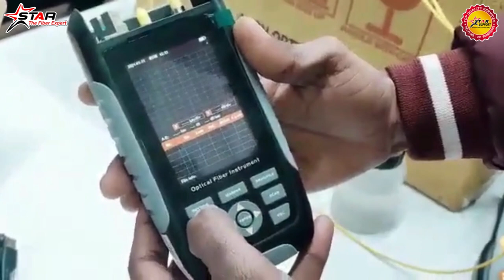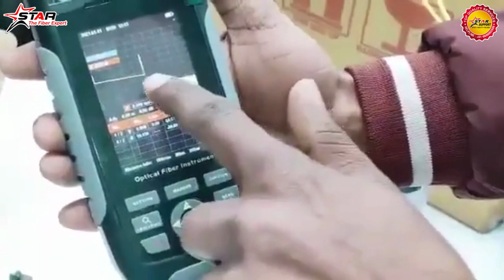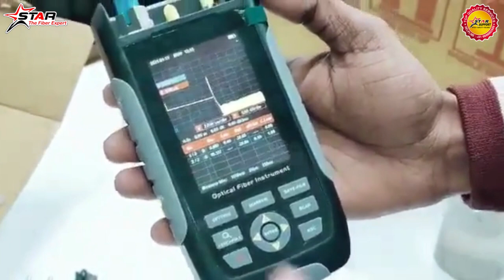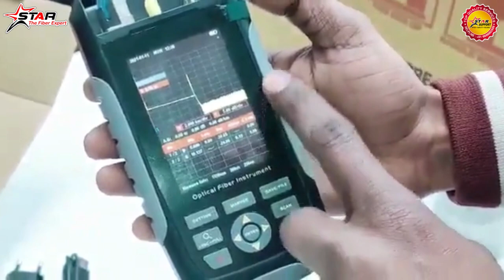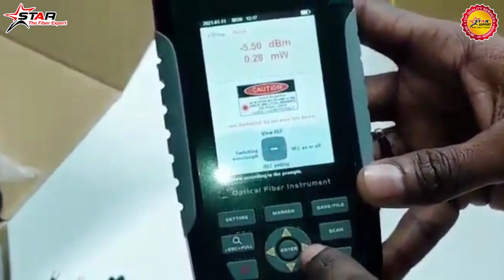Smart Handy Fibershot Micro OTDR II | 3 in 1 | OTDR, VFL, OPM | Best Budgeted OTDR in India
Fibershot Micro OTDR II
Presenting our Smart Handy OTDR  3 in 1
Built-in Light Source, VFL (Visual Fault Locator) and Optical Power MeterMain

Features:
✔ Lightweight, Portable, Cost-effective
✔ One Key Operation
✔ Integrated with VFL, OPM & OLS
✔ Excellent stability and repeatability

Key Features:
✔ Intelligent OTDR software provides a detailed test report.
✔ Waveform display quickly zooms in & zooms out, easy to operate.
✔ Can use any USB charger to charge.
✔ Comfortable button.
✔ Dustproof cover to protect the optical port.
✔ Built-in OPM/VFL function.

General Specification:
✔ Screen: 3.2" LCD screen
✔ Com. port: Micro USB×1
✔ External Memory: TF card, Max. 128G(TAT32)
✔ Results Storage: 500
✔ Battery Life: stand by 8h; testing -4h
✔ Power Supply: 3.7V, 2400mAh lithium battery
✔ Working Environments : Working temperature: 0~+50℃, -90%RH; Storage temperature: -20~+70℃,(90%RH
✔ Dimensions/Weight : 168mm×95mm×38mm, -350g

Technical Specification:
✔ Model Series: Fibershot Micro OTDR II
✔ Dynamic Range : 22/20dB
✔ Wavelength: 1310/1550nm
✔ Fiber Type: SM
✔ Event Dead Zone: 1.5m
✔ Attenuation Dead Zone: 8m
✔ Pulse Width: 5ns to10us
✔ Distance Range : 0 to 50km
✔ Sampling Points: 8000
✔ Linearity : ±0.03 dB/dB
✔ IOR: 1.0000 to 2.0000
✔ Measurement Time: 5s to 180s
✔ Connector Port : FC/UPC
✔ VFL Output Power: 1mW
✔ VFL Wavelength: 650±20nm
✔ Power Meter Wavelength: 700 to 1700 nm
✔ Power Meter Calibrated wavelength : 850, 1300, 1310, 1490, 1550, 1625 nm
✔ Power Meter Measurement range : -50 to +26 dBm

Applications:
• Excellent service tool for FTTx
• Broadband
• Cable TV Service